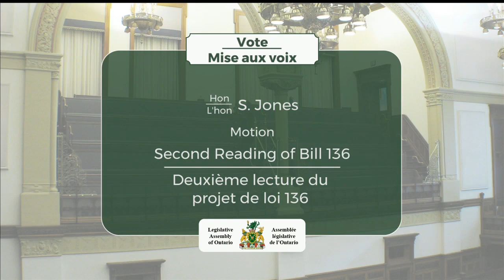2019-11-27 Période des questions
Période des questions : 27 novembre 2019